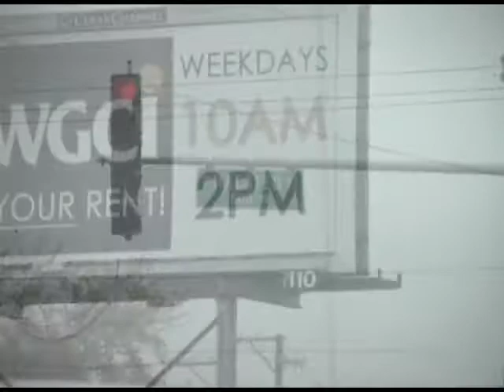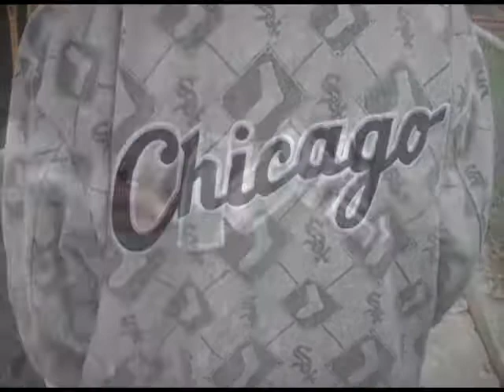Lean On Me video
Heres a video from Pac Man of Empty Soulz Ent. entitled "Lean On Me".